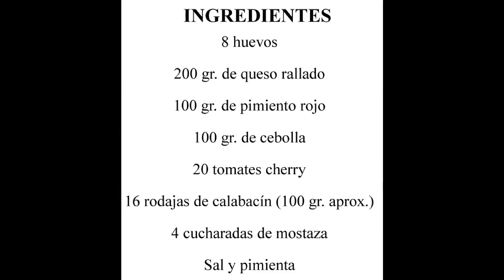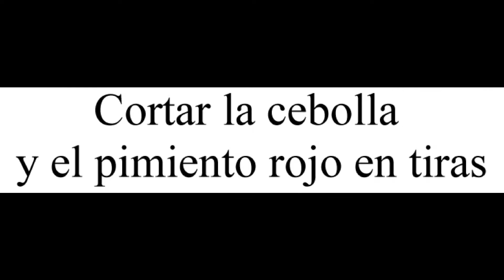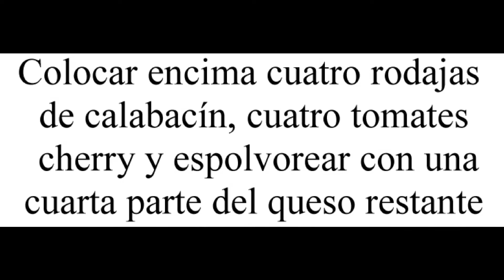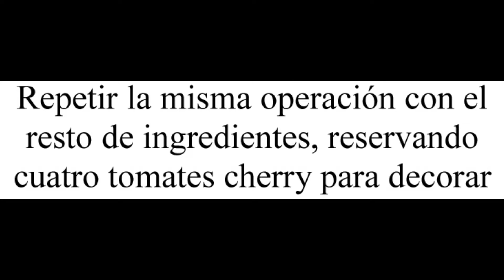Frittata de verduras al horno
Devorando España

Hoy te enseño a preparar una frittata de verduras, esta receta la puedes hacer en recipientes individuales como he hecho yo o en uno grande para varias personas, pero ten en cuenta que de hacerlo así tendrás que tener la frittata más tiempo en el horno.

Esta receta la he hecho como parte del reto de Octubre de Desafío en la Cocina, una propuesta muy interesante en la que varios blogs de cocina publican una receta siguiendo algunas indicaciones.

En esta ocasión se trataba de hacer una frittata, una receta italiana muy similar a la tortilla que primero se hace en sartén y se termina de cuajar en el horno, aunque en mi caso la he cocinado solamente en el horno porque no tengo ninguna sartén que se puede introducir dentro del horno.

Con los ingredientes que te indico puedes preparar cuatro raciones individuales de frittata de verduras.

¿Habías probado alguna vez una frittata? ¿Conoces otras recetas similares

Para preparar esta frittata de verduras necesitaras:

- 8 huevos

- 200 gr. de queso rallado

- 100 gr. de pimiento rojo

- 100 gr. de cebolla

- 20 tomates cherry

- 16 rodajas de calabacín (100 gr. aprox.)

- 4 cucharadas de mostaza

- Sal

- Pimienta

Para preparar esta frittata de verduras debes seguir los siguientes pasos:

- Batir los huevos con la mostaza, la mitad del queso y sal y pimienta al gusto.

- Pelar la cebolla.

- Cortar la cebolla y el pimiento rojo en tiras.

- Cortar el calabacin en rodajas.

- Dorar la cebolla y el pimiento rojo con un hilo de aceite de oliva.

- Poner una cuarta parte de la verdura en una cazuelita de barro.

- Cubrir la verdura con los huevos batidos.

- Colocar encima cuatro rodajas de calabacín, cuatro tomates cherry y espolvorear con una cuarta parte del queso restante.

- Repetir la misma operación con el resto de ingredientes, reservando cuatro tomates cherry para decorar.

- Hornear a 180ºC durante unos 20-25 minutos.

- Sacar del horno y dejar templar.

- Para decorar, hacer un corte en cruz sobre cada tomate hasta la mitad y abrir ligeramente con los dedos.

Esta es mi propuesta para el reto de este mes, pero puedes descubrir el resto aquí: